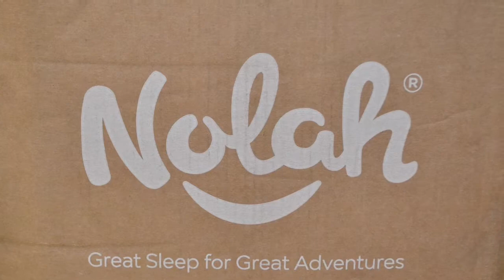Nolah Mattress Review